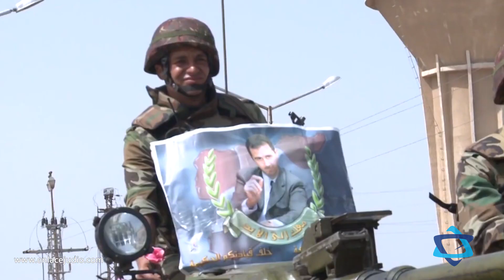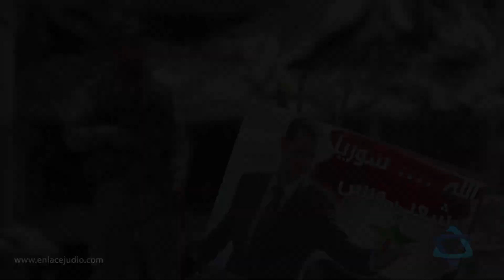A 10 años del conflicto en Siria ¿Qué lo inició? por Nadia Cattan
En el 2011 una ola de manifestaciones se extendió en el Medio Oriente, se le nombró la primavera árabe, y en ella, millones de manifestantes salían a las calles a exigir una sola cosa: Democracia.